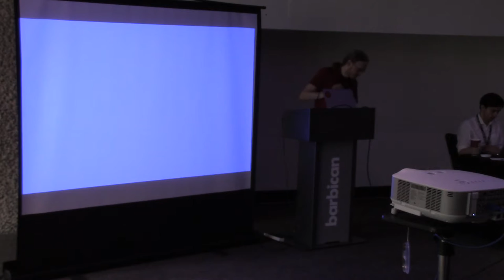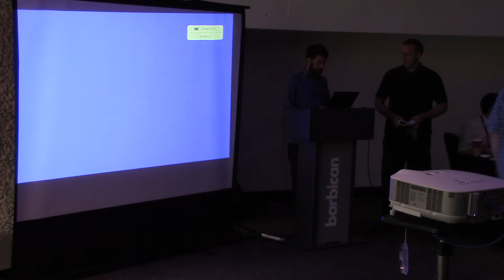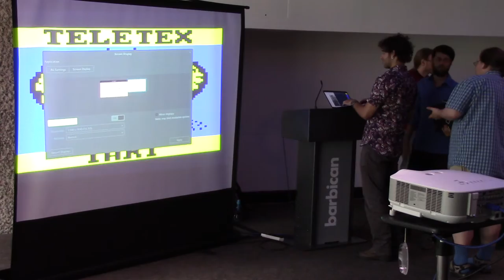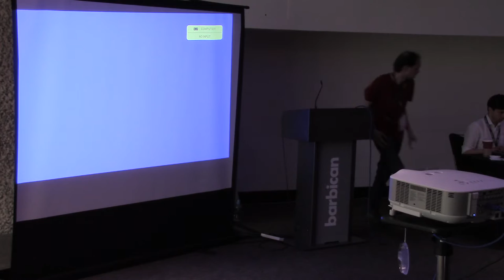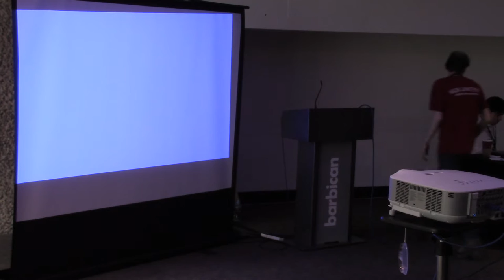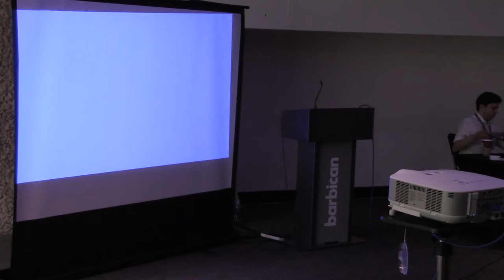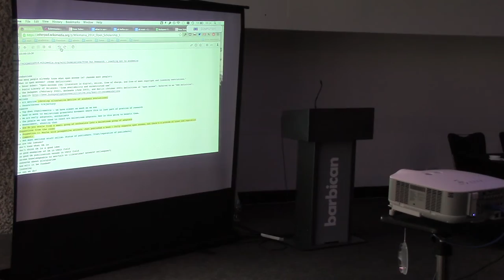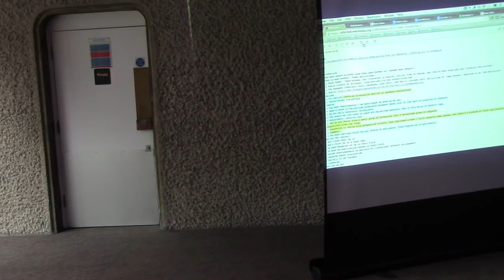Open Scholarship I - Releasing Research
* Free Our Research - Reaching out to academics
Author/Speaker : Michelle Brook

* Marking open-access references cited on Wikipedia
Author/Speaker : Daniel Mietchen